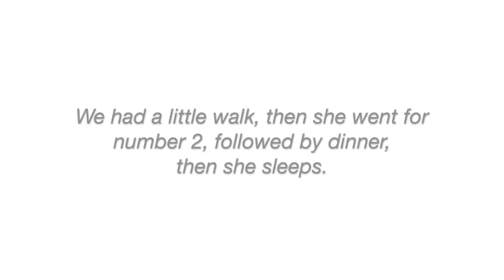VLOG 4 - NEW PUPPY! // Marlin Huang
I got a new puppy! :D

Tell me what you think or what should I do on the next video on the comment section down below! :D